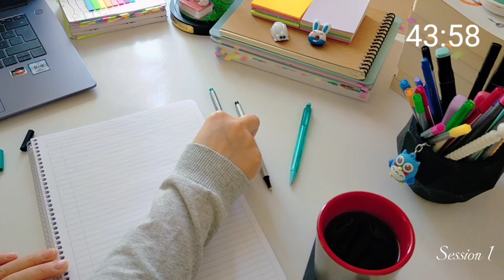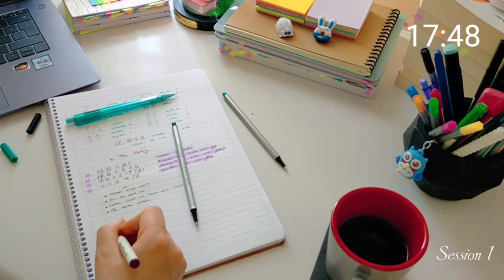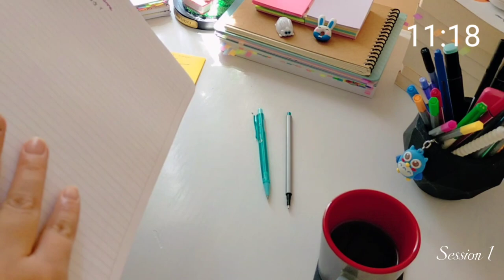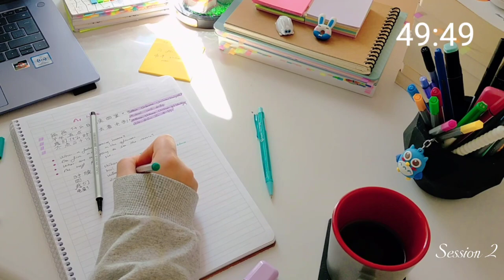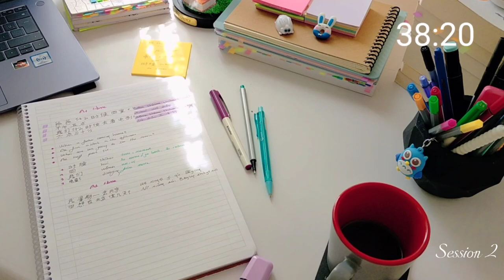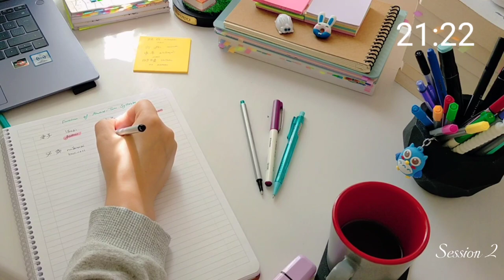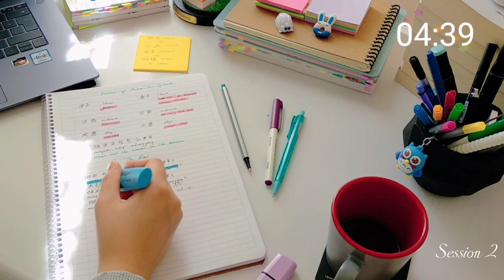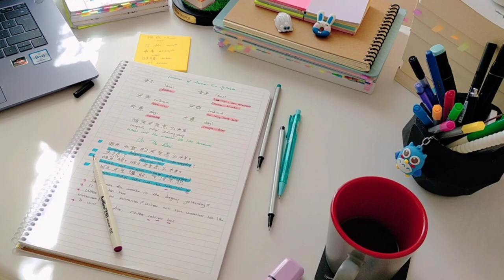2 Hour Study With Me 🎶 Lofi music ☂️🌧️Rain sound Pomodoro 50/10 real-time day21